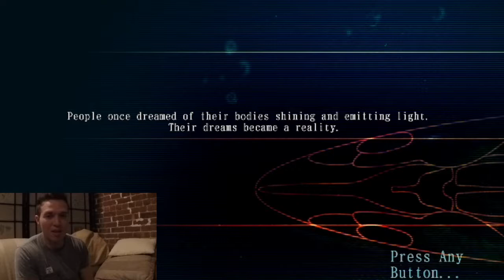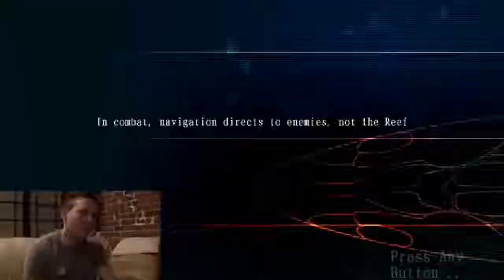BATTLE FOR THE PHONEBOOTH - Ace Of Seafood #3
I'm going to punch the sauce out of the next Lionfish i see. Holy ssshhhhhhhhhhheeeeeeeeeee. I don't need your pity, but what I do need is your sub ;). Vengence is on the horizon my friends! WE WILL SEIZE IT!

1 sub = 100% stronger lasers

You being here means a lot to me. I'm excited to share all of my crazy gaming experiences with you guys! Also looking forward to becoming homies as we explore weird but dope games like this one. Episode 4 coming soon!

So again, thank YOU for your support!